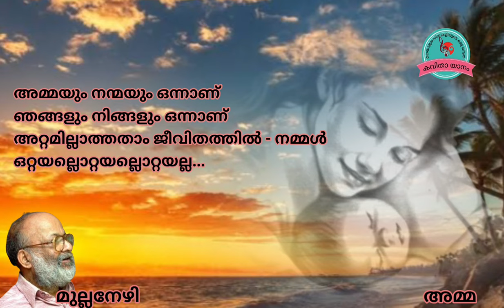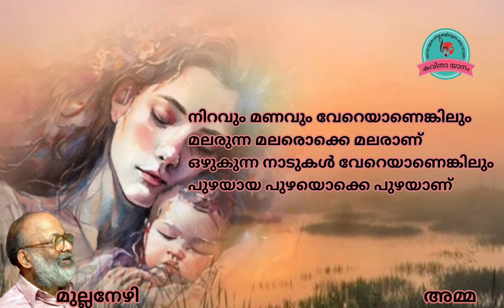അമ്മ || Amma || മുല്ലനേഴി || Mullanezhi Neelakandan Namboothiri || Sreeyukta Raja || ശ്രീയുക്താ രാജാ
കവിത                :   അമ്മ
രചന                    :   മുല്ലനേഴി നീലകണ്ഠൻ
                                           നമ്പൂതിരി
ആലാപനം       :   ശ്രീയുക്താ രാജാ

Poem                     :   Amma
Written by             :   Mullanezhi Neelakandan
                                           Namboothiri
Recited by             :   Sreeyukta Raja